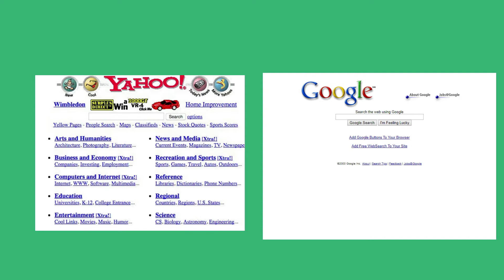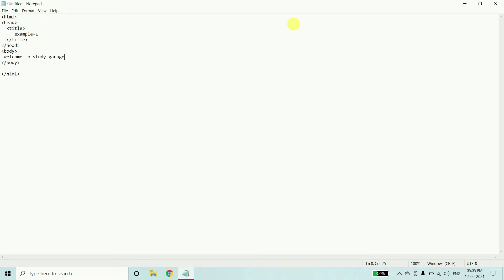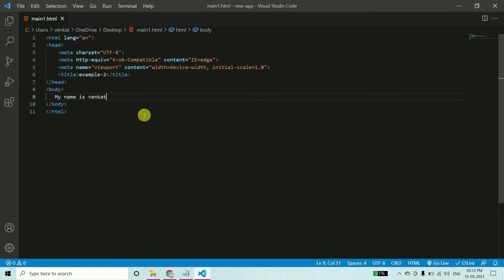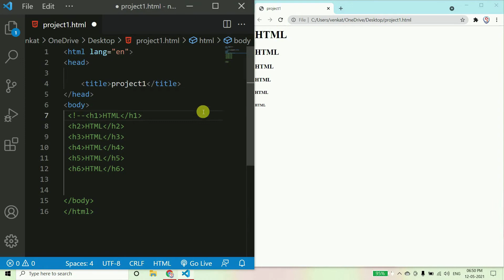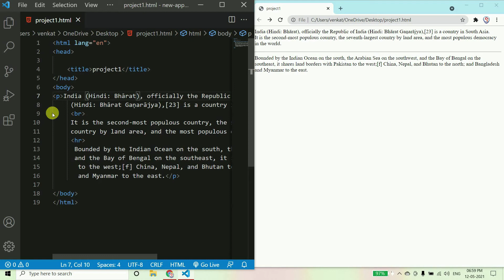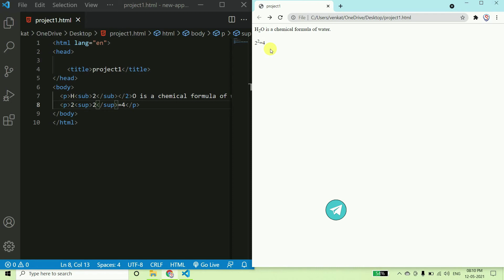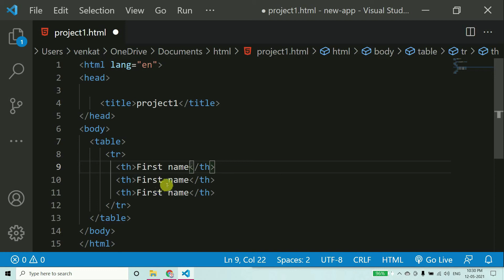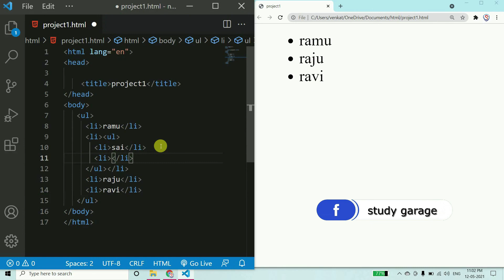HTML complete Tutorial in Telugu (2021)|WEB DEVELOPMENT in Telugu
chapters :
0:00  HTML introduction
3:48  How to create HTML page and View
6:51 How to install visual studio code
10:26 Basics of HTML
11:25 HTML headings
13:05 HTML comments
14:00 HTML paragraphs
23:36 HTML images
27:13 HTML tables
30:11 HTML lists

My name is Venkat sai,In this tutorial we are going to see complete HTML course.If you have any questions we can ask in the comment session.